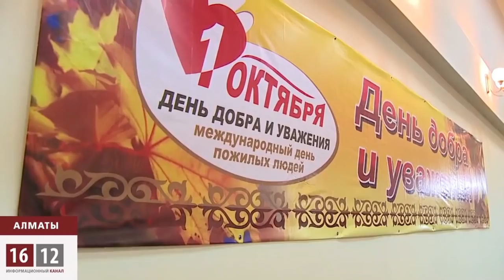АБЛЯЗОВ ПРО ДЕМОКРАТИЧЕСКИЕ РЕФОРМЫ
1. Загрузите анонимный мессенджер Telegram на смартфон или компьютер с официального сайта
    2. Зарегистрируйте профиль с помощью мобильного номера